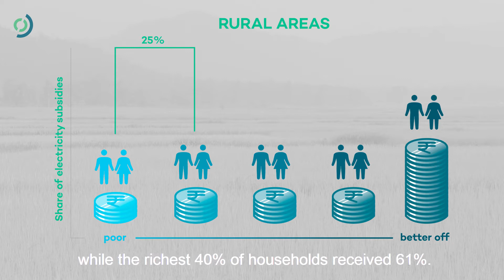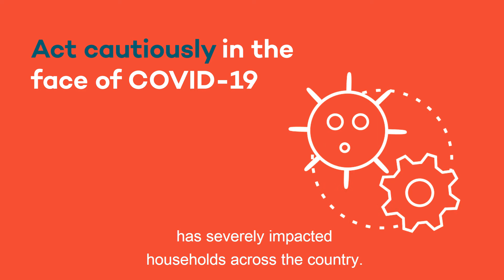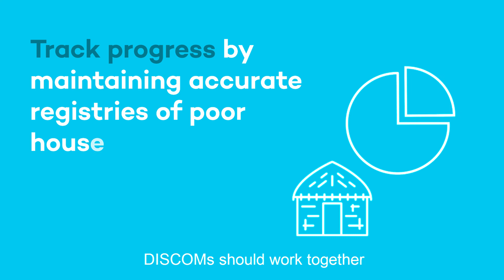Are India’s Electricity Subsidies Supporting the Poor?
Residential electricity subsidies in India are skewed towards non-poor households—and the lack of good data on this is a major knowledge gap across the country. Filling the gap is urgent to make support for energy access more equitable for poor households.

In a December 2020 report, IISD experts recommend rationalizing subsidies for better-off households and targeting government support to poor households, using a cautious approach given the impact of the COVID-19 crisis.